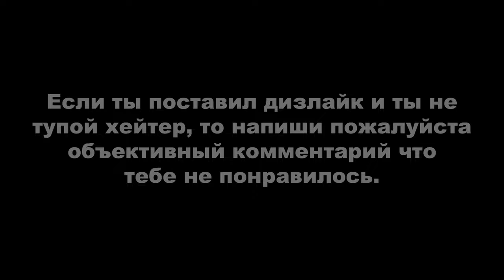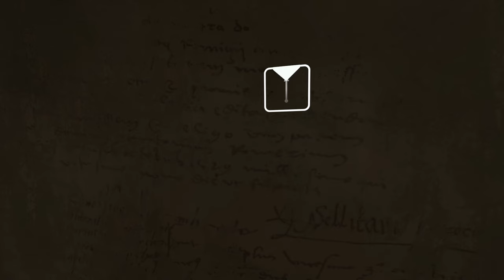Heavy Rain: Совещание и Натаниэль